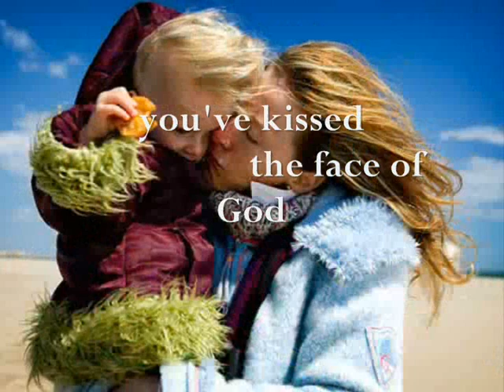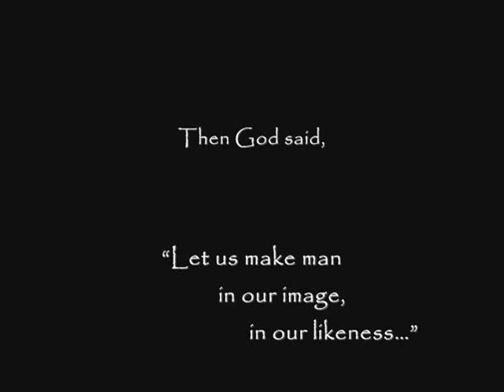Mary Did You Know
Mary Did You Know by The Acapella Company, from the album Acapella Family Christmas.

[Originally written by Mark Lowry and Buddy Greene]

that your Baby Boy would one day walk on water?
that your Baby Boy would save our sons and daughters?
that your Baby Boy has come to make you new?

that your Baby Boy will give sight to a blind man?
that your Baby Boy will calm the storm with His hand?
that your Baby Boy has walked where angels trod?
When you kiss your little Baby you kissed the face of God?

Mary did you know.. Ooo Ooo Ooo

The blind will see.
The deaf will hear.
The dead will live again.
The lame will leap.

that your Baby Boy is Lord of all creation?
that your Baby Boy would one day rule the nations?
that your Baby Boy is heaven's perfect Lamb?
The sleeping Child you're holding is the Great, I Am.

images by phitar and AshraFekry of flickr